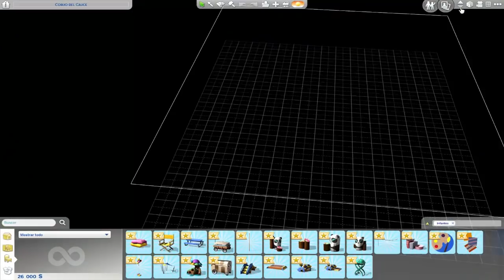¡NUEVO PACK DE INFANTES! ¿DEBERÍAS COMPRARLO? | SIMS 4 - INFANTES | REVIEW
♥ ♥ ÁBREME ♥ ♥

¡Hola chicos! ¿Qué tal? ¿Cómo estáis? ¡Espero que estéis super bien! Espero que te haya gustado el vídeo y si es así, no te olvides de darle a Like y suscribirte a mi canal, me motiva mucho a continuar :D y si quieres comentarme no seas tímido, siempre leo todo y me hace muy feliz :)

♥ HORARIO ORIENTATIVO: Todos los días un nuevo vídeo!
(Cualquier día puedo subir cualquier otro vídeo extra, como speedsims, vlog, tag o lo que sea)
♥ Grabo y edito con Camtasia Studio 8